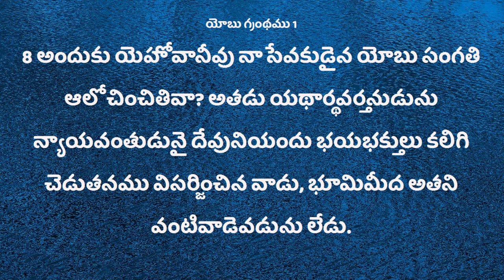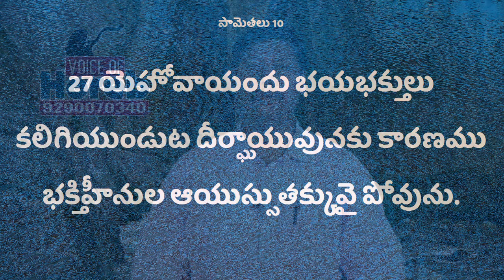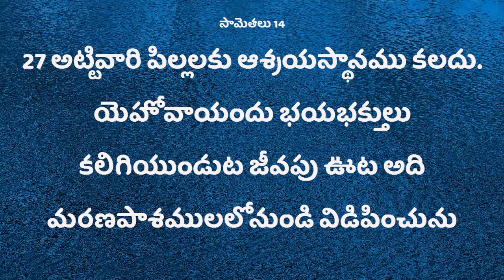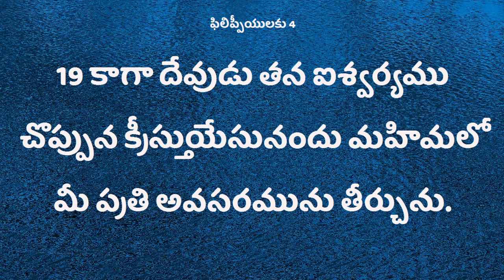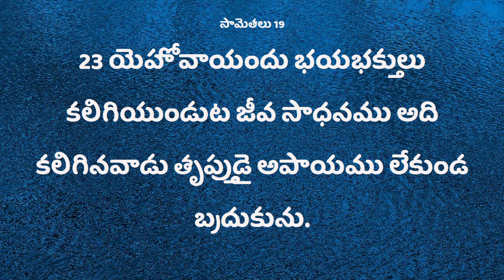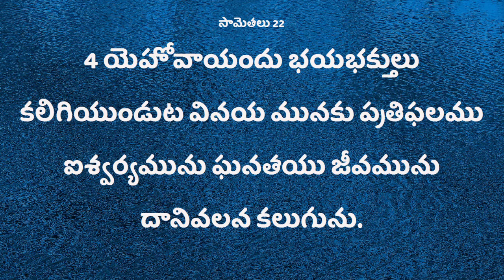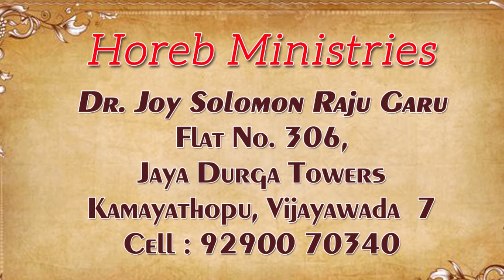Deevena Sandesalu# Dr.Joy Solomon Raj Garu Nov 0219